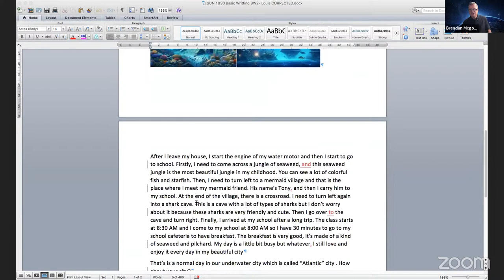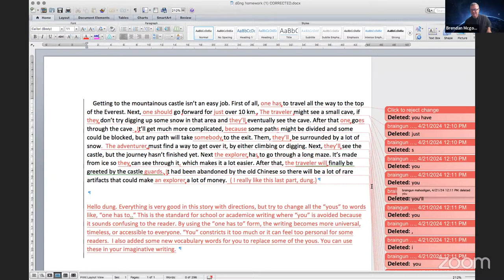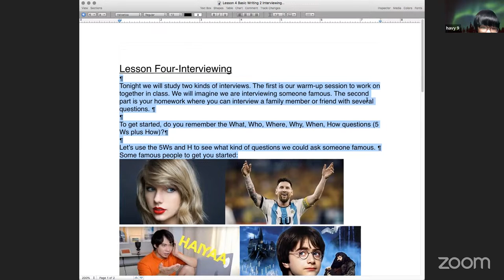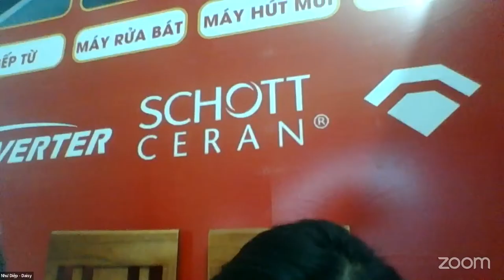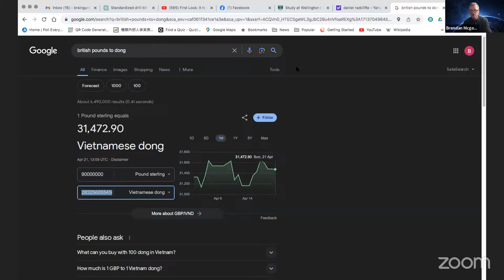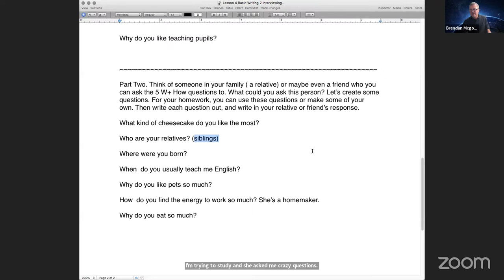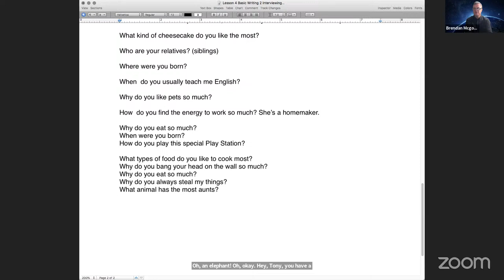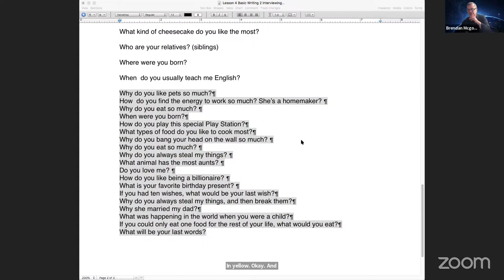SUN Basic Writing 2 | Teacher Brendan | Lesson 4 | Sun 21/4/2024